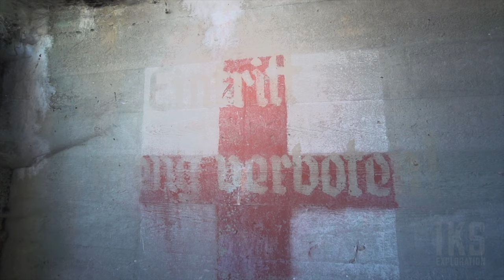FOUND German HOSPITAL BUNKER - Battery Oldenburg, Pas de Calais 🇫🇷